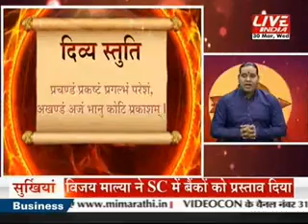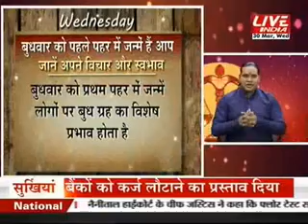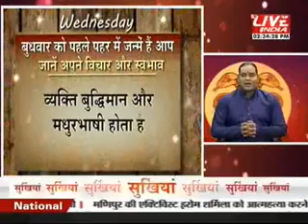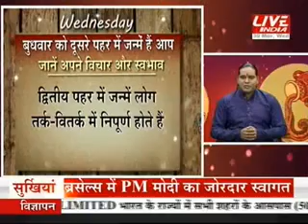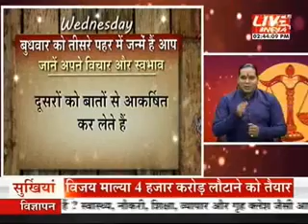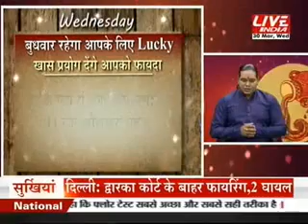कल आज और कल 30 मार्च 2.30 pm